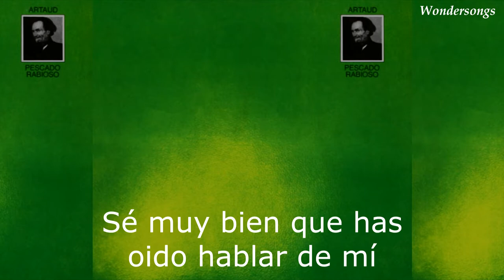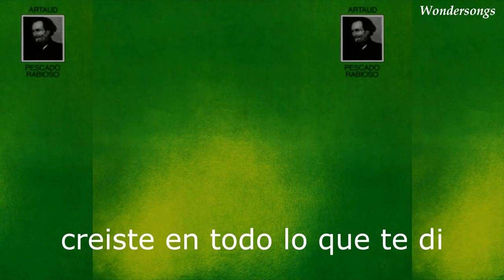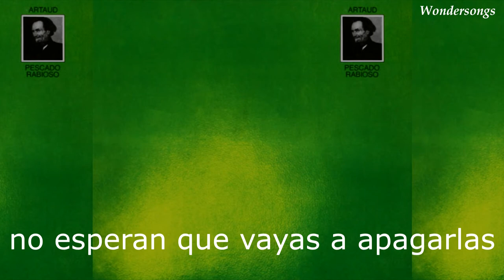La Sed Verdadera - Pescado Rabioso (Letra)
Letra de la canción La Sed Verdadera, interpretada por Pescado Rabioso.
Canción #05 en el álbum Artaud, publicado en abril de 1973.

Lyrics:
Sé muy bien que has oído hablar de mi
Y hoy nos vemos aquí
Pero la paz en mi nunca la encontraras
Si no es vos, en mi nunca la encontraras

Por tu living y afuera de allí no estas
Pero es que hay otro que esta
Y yo no soy
Yo solo te hablo desde aquí
él debe ser la música que nunca hicimos

Perdiste la piel, perdiste todo lo que te di
Nada salio de vos
Mira el fuego, oh
Las luces que saltan a lo lejos
No esperan que vallas a apagarlas, jamás